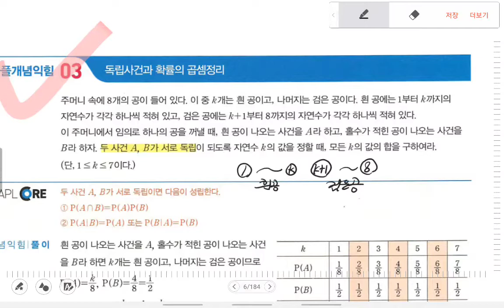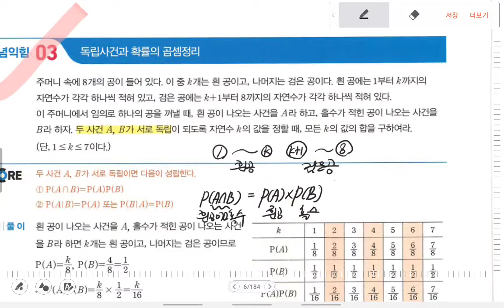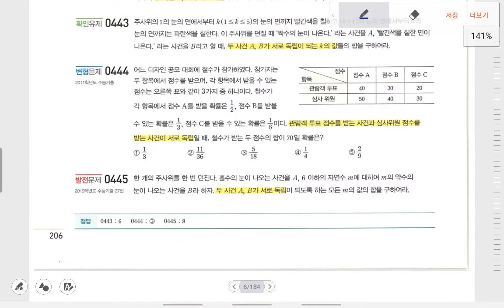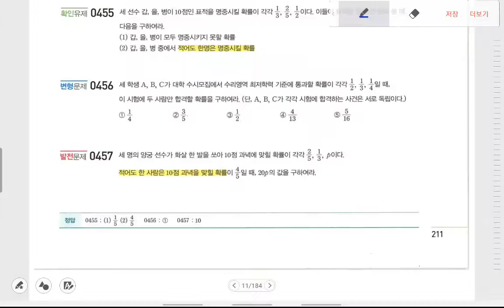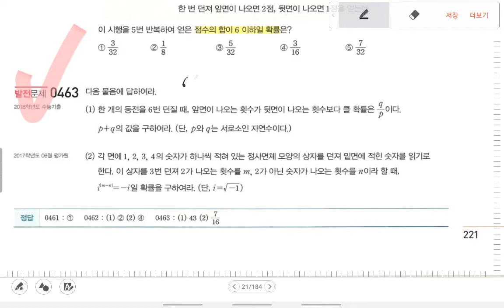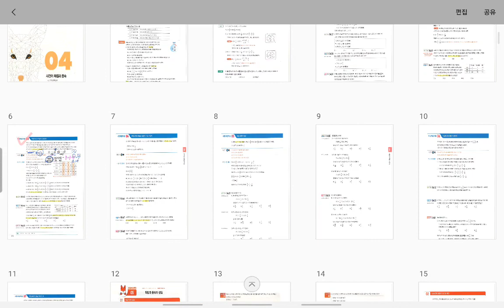확통질문mk50